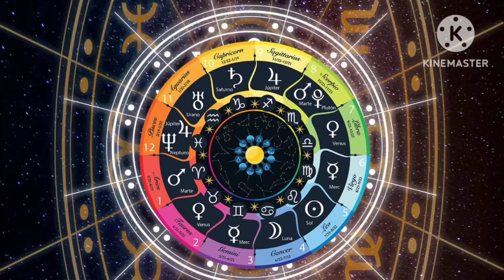TAGALOG KAPALARAN HOROSCOPE 10/10/2024 | LuckySWERTE 14